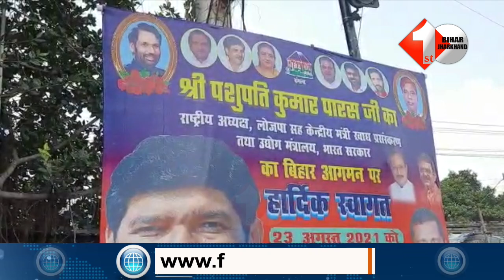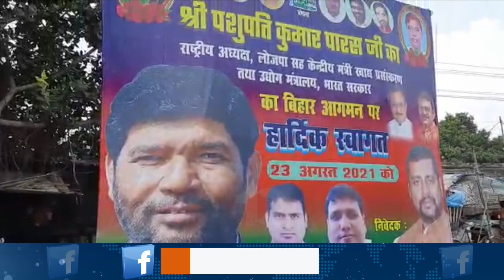कल पटना आ रहे हैं Pashupati Kumar Paras , स्वागत के लिए जगह जगह लगे पोस्टर | First Bihar Jharkhand